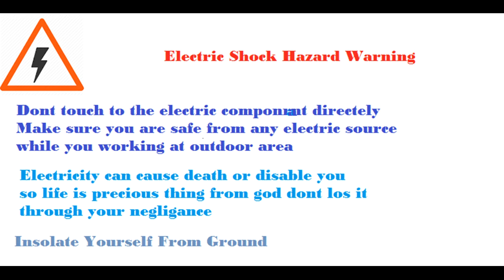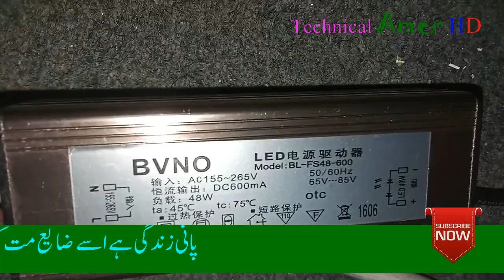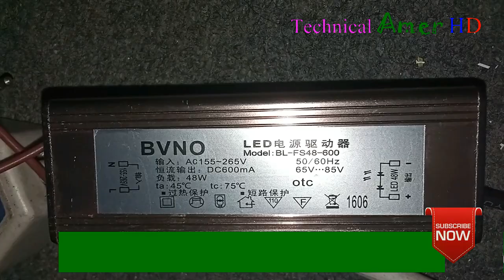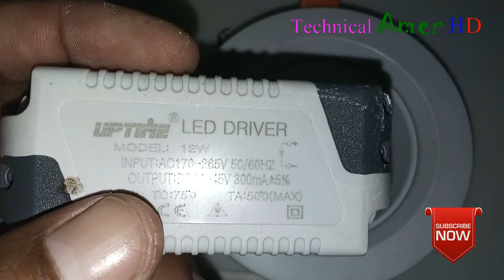How To Repair LED Pannel very Easy at Home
Hi Guys Here Im Repairing 22*22 inch Large LED Pannel
And More ever here is2 pair 5 pair and 10pair led  pannels
upcoming videos will be consist on multy  shape and voltages
dependant Leds so keep watching my videos